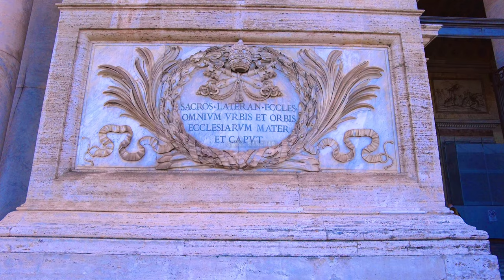Travel Experience, The oldest Basilica of the Western World | St John's Basilica Rome part 1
The Lateran Palace was handed over by Constantine I to the Bishop of Rome, who converted the building into a temple during the fourth century. The Basilica is the oldest church in Europe.
History
In the early part of the fourth century, the Laterani family were stripped of their land as one of their members was accused of conspiring against the Emperor. It was given to the Bishop of Rome in order to build the first Roman basilica.

Throughout the centuries, St John Lateran has survived several fires and an earthquake in 897. Nevertheless, it still maintains its first form even though it has been reconstructed on several occasions. Near the Archbasilica there was a monastery, which has completely disappeared now; the only part still standing is its beautiful cloister from the thirteenth century.  The Basilica also houses a baptistery, which for many years was the only baptistery in Rome.

The Basilica of St. John Lateran has played an important role throughout history; it was here that all popes were enthroned up until 1870. Nowadays, Basilica di San Giovanni in Laterno is where the Pope, as Bishop of Rome, celebrates Holy Thursday Mass.

Switzerland | Rome | Italy | Basilica of St.John Lateran